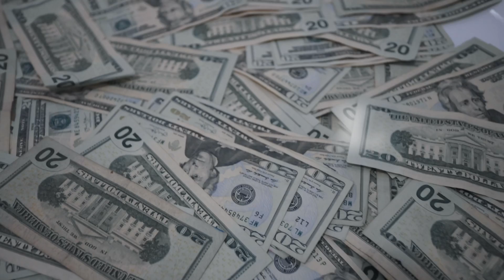C Stunna - Hustle ft Breadwinner Dminus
shot by : @capturedxchris

Artist’s Instagrams : @cstunna2xx @breadwinner_dminus